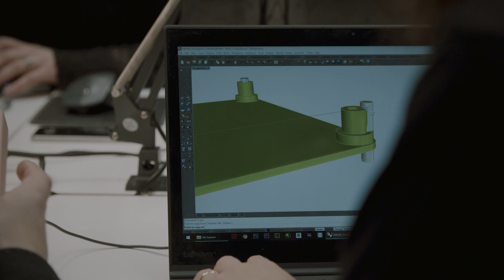offGrid — inspiration in the palm of your hand [NOW on Kickstarter]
°Grid is the perfect take-anywhere, play-anything companion —

whether you’re looking for the lightest, hassle-free way to sketch out an idea on the go, want to add depth and expression to your performance, control your smart home and hardware hands-on, learn an exciting new instrument in no time, or jam with your friends and share the awesomeness with your feed —

realizing your creative potential has never been more fun or instantly rewarding!